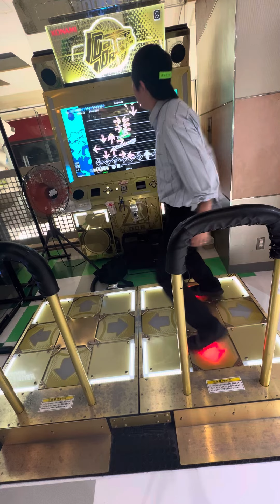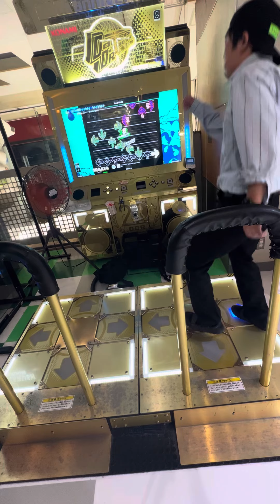【DDR WORLD】【WAVE】 DDR DDR_WORLD razer タイトーステーション町田 2024/09/30